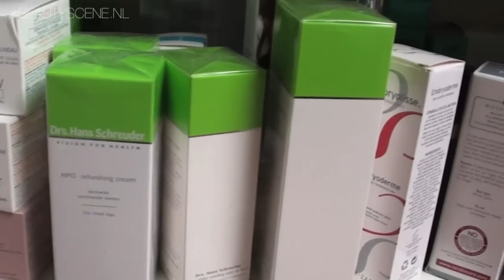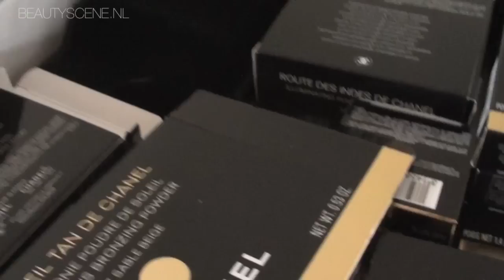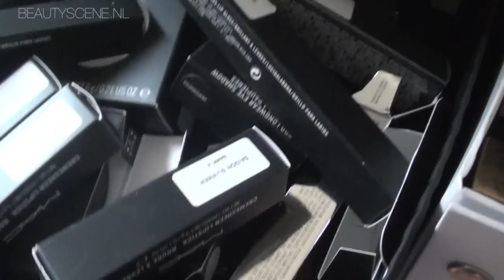Behind the scenes - de beautyzolder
Kennen jullie onze beautyzolder al? De meeste beautyredactie's hebben een beautykast, wij een zolder waarop we redactie "stash" bewaren! Kijk even mee voor een korte impressie en uitleg!